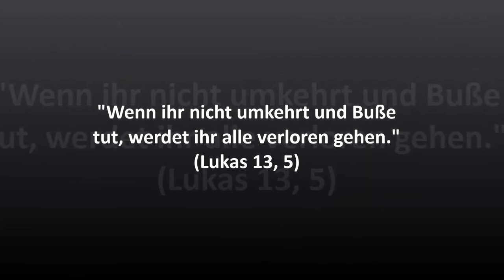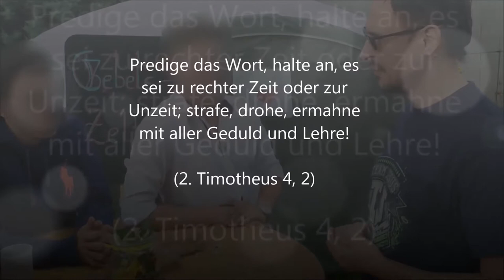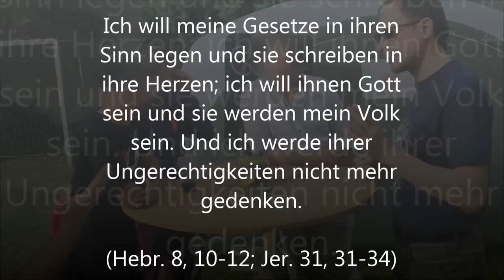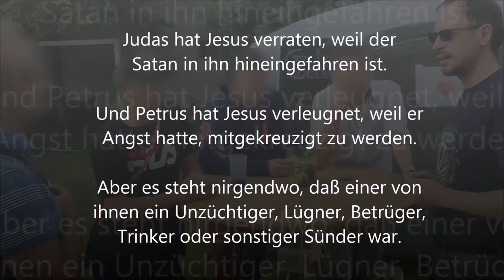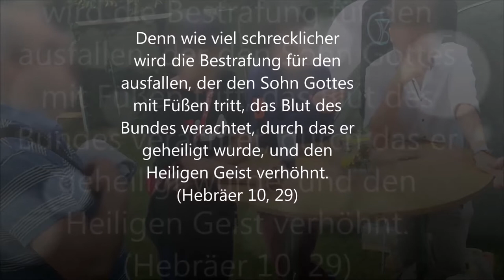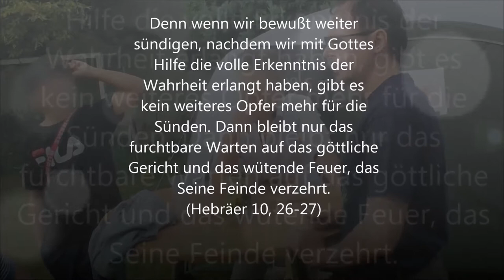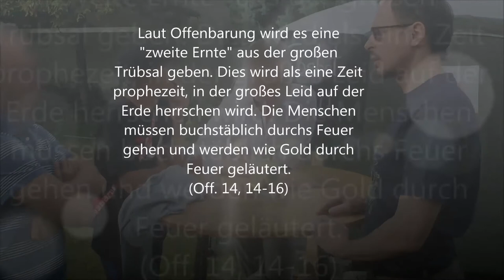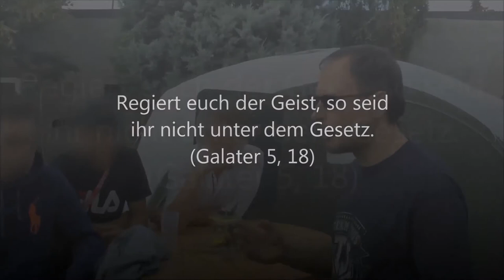Das Wohlfühlevangelium ... "Wir müssen keine Buße tun" - Lichtpunkt-Festival (Teil 3)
Gott hat über die Zeiten der Unkenntnis hinweggesehen, aber jetzt ruft er alle Menschen überall auf, Buße zu tun. Harter Widerstand gegen die gesunde Lehre auf einem christlichen Fest, dem sog. Lichtpunkt-Festival, ausgerichtet von einer evangelischen Freikirche in Duisburg.

Musik von Sky Mubs, "When the shadow reveals you"